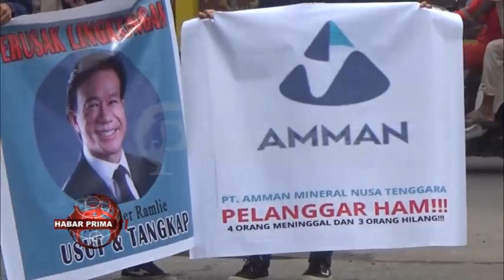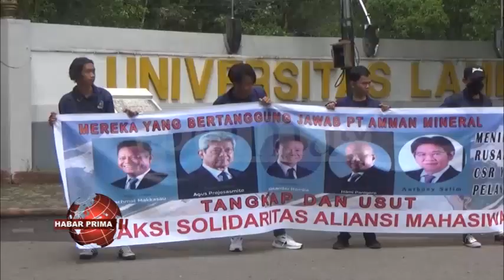MEMBUANG LIMBAH MERKURI SEBESAR 14 TON PER HARI KE LAUT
Aliansi Mahasiswa Sumatera Selatan di Kalimantan Selatan/  mendukung penuh aksi mogok makan kawan juang Pemuda wan Mahasiswa Nusa Tenggara Barat (NTB) di Komnas HAM//